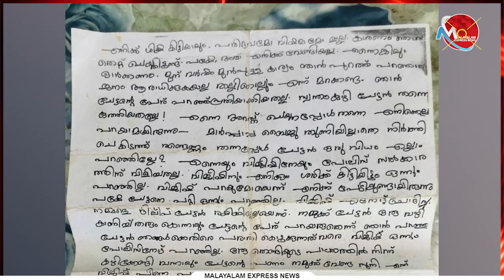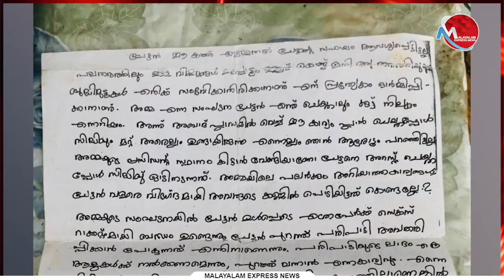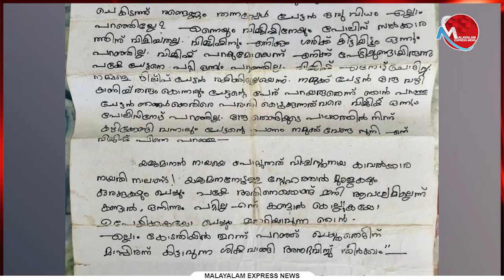നടിയെ ആക്രമിച്ച കേസിൽ നിർണ്ണായക തെളിവുമായി പൾസർ സുനിയുടെ കത്ത് പുറത്തായി : ദിലീപ് കുടുങ്ങും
Tag-Generator-Youtube-malayalam news-global